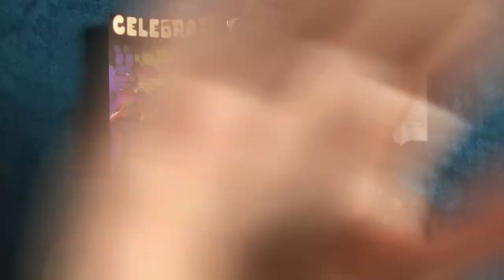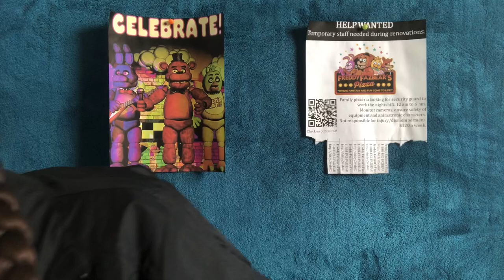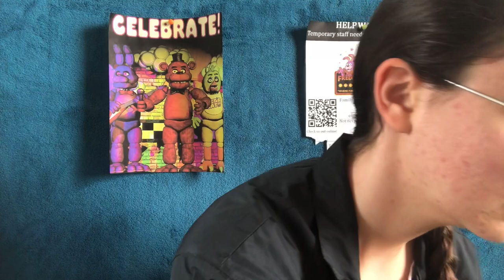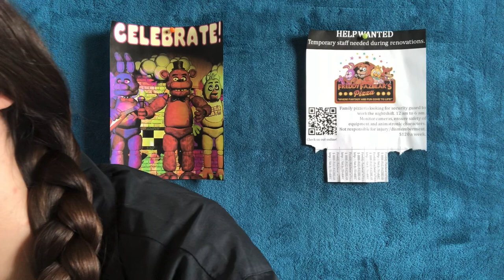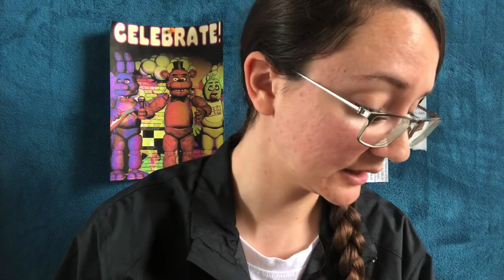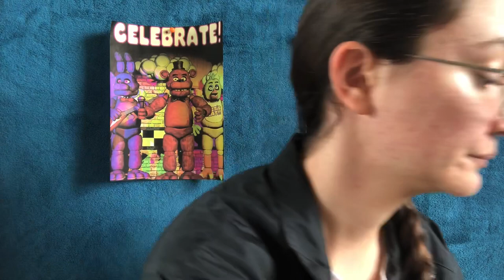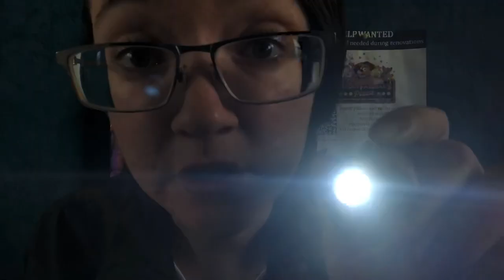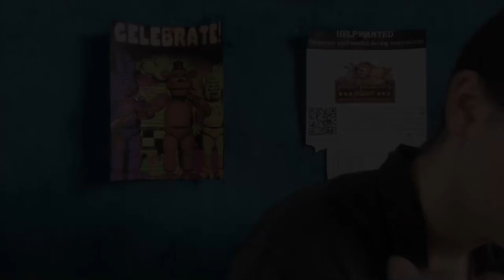ASMR FNaF Night Guard Repairing Chica (You)//ASMR by alynicolejosephina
For anyone who would like to tip me for my work, my PayPal is linked below! This is not an obligation! I added this for those who are interested.